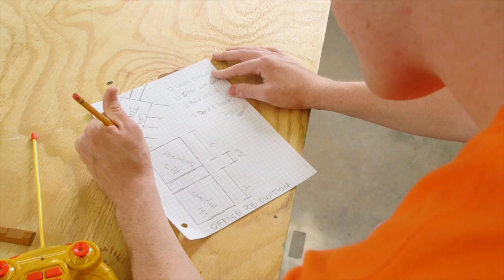Blueprints- When I feel worried I can trust God